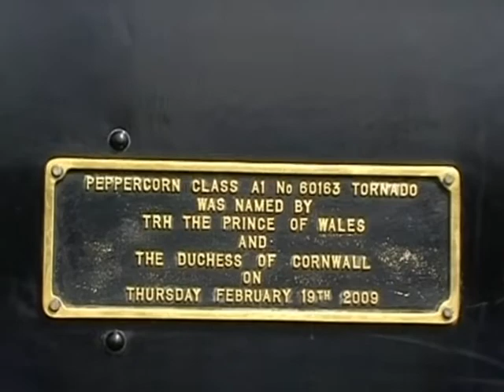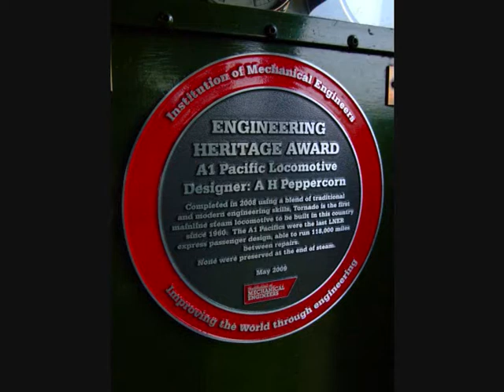BR Peppercorn A1 60163 Tornado at Crewe Heritage Centre (10th April 2010)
Footage filmed at Crewe Heritage Centre on Saturday 10th April 2010

In preperation for it's Crewe to Carlisle 'Cumbrian Coast Tornado' railtour on Wednesday 14th April 2010, the A1 Steam Locomotive Trust's Peppercorn A1 60163 Tornado was making an appearance at the Crewe Heritage Centre on the Weekend of Saturday 10th and  Sunday 11th April 2010.

These shots (both stills and footage) show Tornado outside in the loco preperation area, basking in the warm April sunshine. The centre's resident 03 shunter 03073 then drags 60163 forward to the platform, to enable cab visits to take place. The shots also incude a visit to the footplate - an opportunity that certainly was too good to miss!

Thanks to David Holden, HSTMichael and bradleigh10 for the company and laughs!